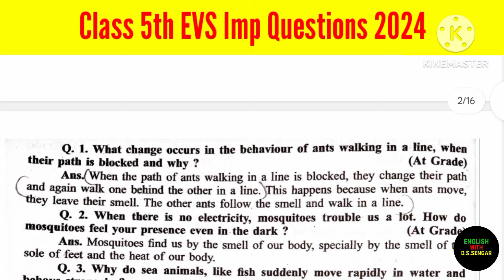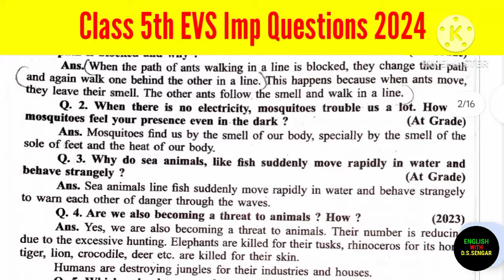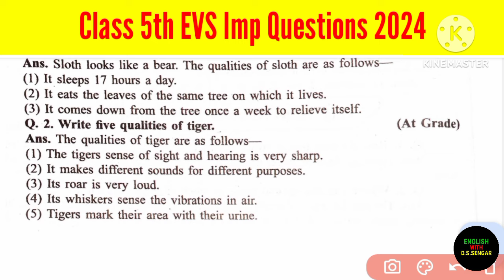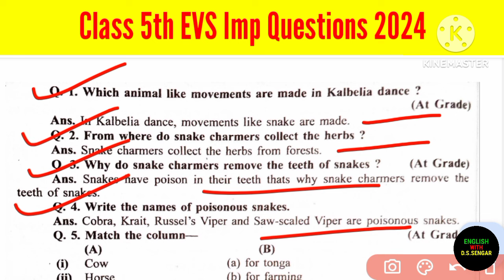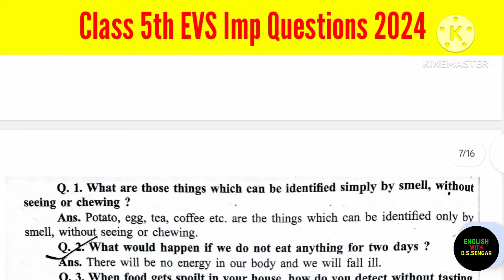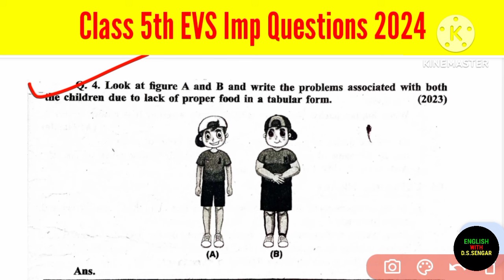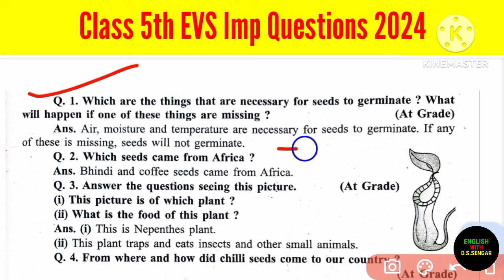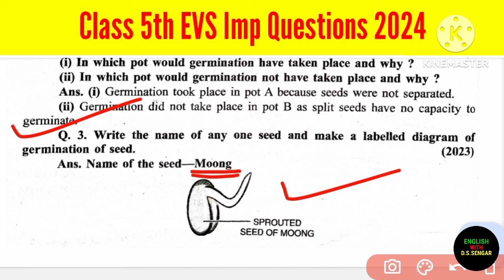Class 5th EVS | Imp Questions Answers | Annual Exam 2024 Mp Board | Environmental study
Class 5th EVS Imp Questions Answers 2024
Class 5th Annual Exam Paper Solution 2024
Class 5th Mp Board Exam 2024
Class 5th Environmental study for final exam 2024
Varshik Paper Solution EVS class 5th
Very important questions answers from EVS class 5th Mp Board Exam 2024

वार्षिक परीक्षा कक्षा 5वीं पर्यावरण अध्ययन 2024
Annual exam paper EVs class 5th
Important Questions Environmental study Class -5th

MP Board Class 5 EVS model question paper | Board exam sample question paper class 5 EVS

Annual exam paper class 5 board EVS
class 5 evs board paper for annual exam
sample question paper class 5 evs
EVS annual exam paper class 5 board
board exam paper class 5 evs
sample question paper board exam class 5 EVS
EVS sample question paper for mp board exam
term 2 board sample question paper class 5 evs
5th class evs board paper
5th evs board paper
5th evs mp board annual exam paper
Tags –
वार्षिक परीक्षा सत्र 2023-24 कक्षा 5 विषय पर्यावरण अध्ययन
वार्षिक परीक्षा कक्षा 5 Evs का पेपर मार्च 2023-24
कक्षा पांचवी विषय पर्यावरण अध्ययन वार्षिक परीक्षा पेपर 2024
क्लास 5 पर्यावरण अध्ययन वार्षिक परीक्षा पेपर 2024
क्लास 5 Environment का पेपर वार्षिक परीक्षा 2023
कक्षा पांचवी विषय पर्यावरण अध्ययन वार्षिक परीक्षा पेपर
मार्च कक्षा 5 पर्यावरण का पेपर
बोर्ड परीक्षा कक्षा 5 पर्यावरण अध्ययन का पेपर
मार्च कक्षा 5 विषय पर्यावरण अध्ययन बोर्ड परीक्षा पेपर
मार्च 2023 कक्षा पांचवी पर्यावरण का पेपर
varshik pariksha Satra 2022 23 class 5 EVS paper
25 march 2023 class 5 environmental study ka paper
class 5 environment ka paper 25 March 2023
kaksha panchvi EVS ka paper varshik Pariksha 2023
varshik pariksha kaksha 5 evs ka paper 25 march 2023
25 march 2023 kaksha 5 evs ka paper
class 5 environmental study question paper 25 march
class 5th paryavaran adhyayan paper 2024 | कक्षा 5 पर्यावरण अध्ययन का पेपर | class 5 evs paper 2024
Your Search Queries Solved
(1) class 5th paper 2024
(2) class 5th evs paper 2024 mp
(3) 5th class paryavaran adhyayan paper 2024
(4) five class paryavaran adhyayan paper 2024
(5) class five paryavaran adhyayan paper 2024
(6) class 5th EVS
(7) 5 class paryavaran adhyayan paper 2024
(8) class 5th paryavaran adhyayan paper
(9) कक्षा 5 पर्यावरण अध्ययन पेपर 2024
(10) कक्षा पांचवी पर्यावरण अध्ययन पेपर 2024
paanchvi ka paper
class 5 environment studies
पांचवी के पेपर
class 5 board exam paper 2024
paanchvi class ka paper
kaksha 5 पर्यावरण
kaksha 5 पर्यावरण अध्ययन
कक्षा पांचवी का पेपर
5 class ka evs